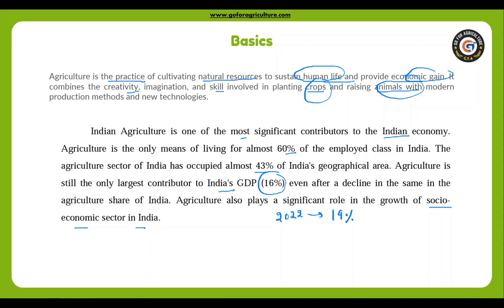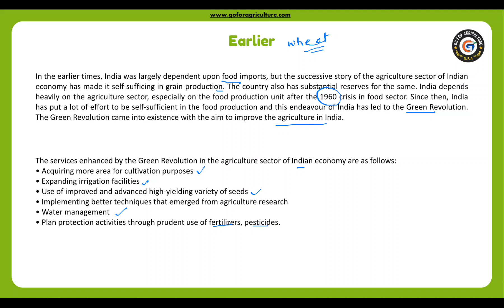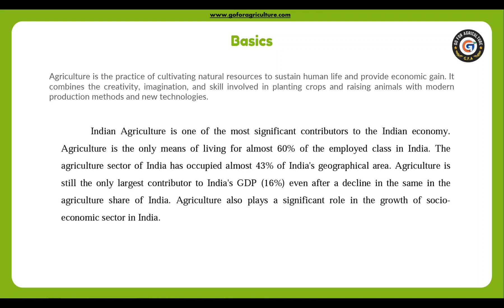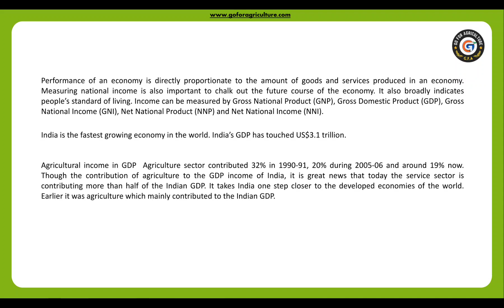MSc Agriculture course demo video - Agriculture & Indian Economy